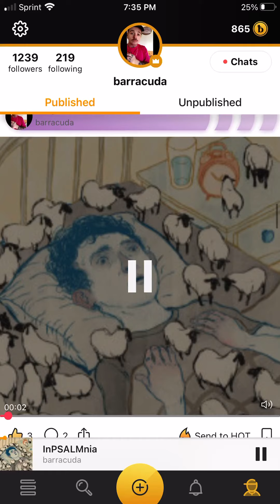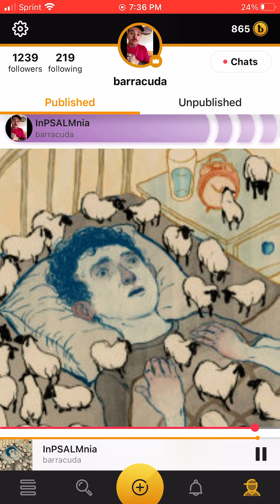InPSALMnia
Cold an hot at the same time ,like dry ice
always ready for the spotlight, like prime time
I age like fine wine
I’m fine I promise that I’m fine

Got more life then felines
this means I got a lot to spare
except the numbers on the clock
I don’t got time
My foes think they got me in a tie like a knot
 but they lie, ohh they lie

Who want it I got it
keep it on my body tucked like lint in my pocket
an liquor in my coffee cup
Acting modest around garbage got me feelin nauseous
I think I just might vomit

The waste is toxic
don’t breathe in the fumes
 it will knock u out unconscious (x2)

They say I should be scared
but I don’t care  bout the threats they share
see me moving through the air upstairs
still roam the galaxy ,actually
I need the whole surroundings for my balancing

When the day falls
an night clocks in for the late shift
Death is against my religion
every chance I’m given I’m switching postions
Just to see what I am missing

I write psalms for insomnia
we  get no sleep
 not counting sheep never heard of little bo peep
Don’t speak when we do
do you capiche?
 Do you see the things that  we do ?
read em an reap
cards delt the hand is shown
the truth slowly seeps through
an if you try to flee the scene
through the peripheral
you’ll see it through the review
Mirror
Just stay outta my way
keep my path clear